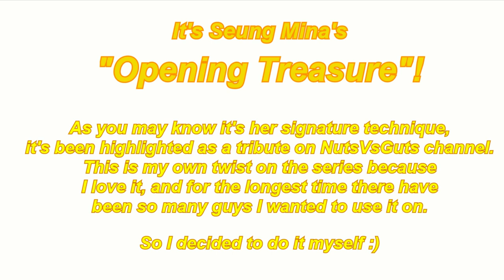Seong Mi-Na Treasure Hunt (Reptiles v Mammals)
Please let this be a normal upload